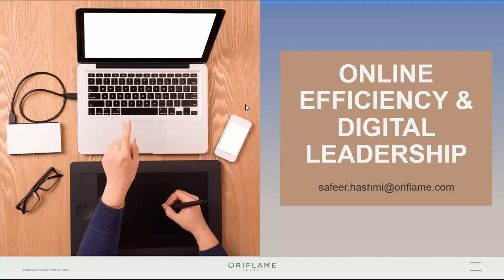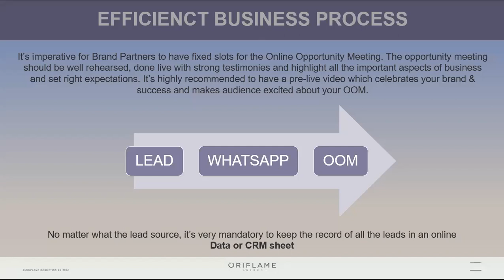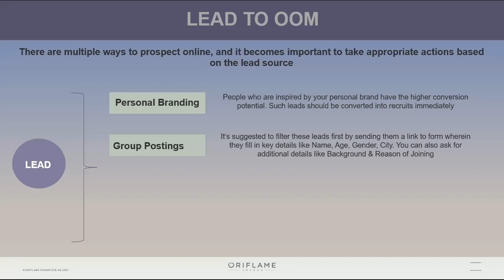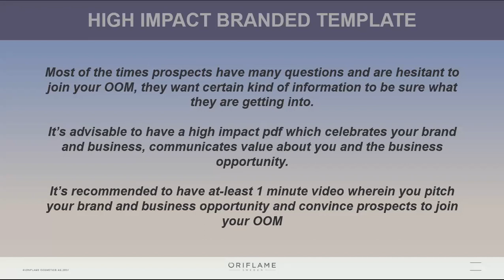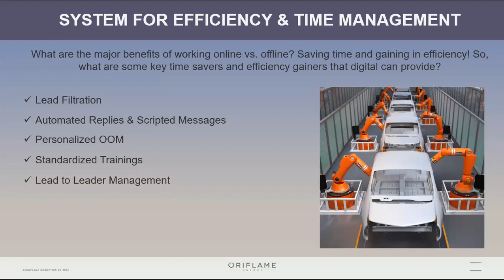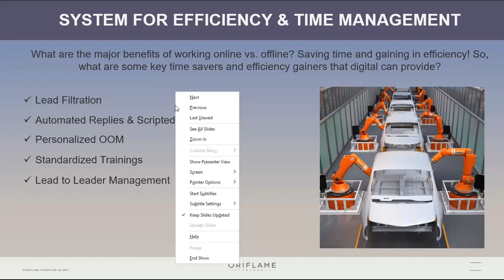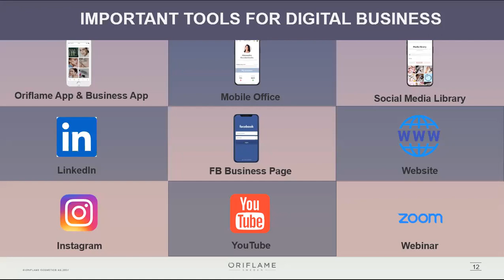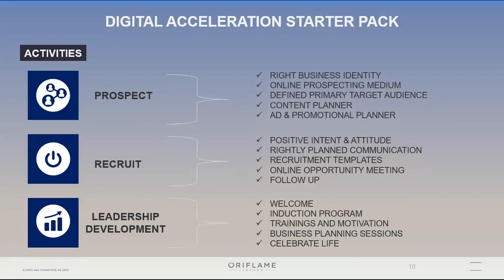Online deficiency and digital leadership